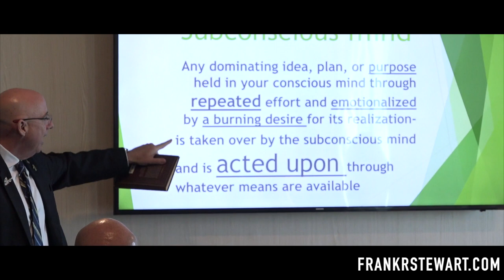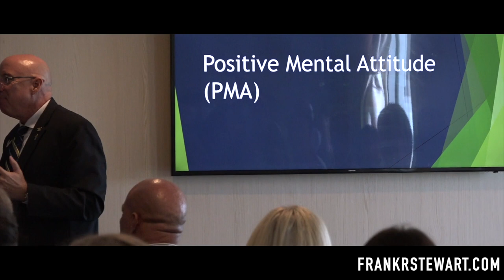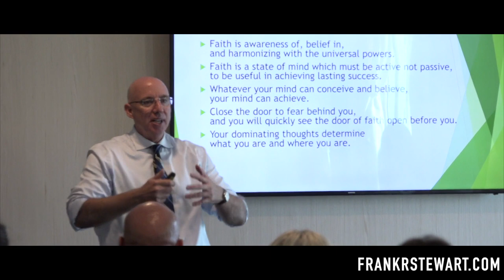Frank R Stewart 6 Pack Stack